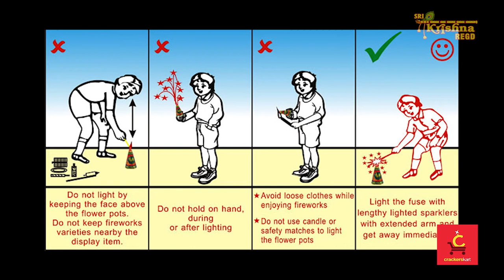Sky Beauties | Co-Co Series | Ping Pong | CrackersKart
You don't need a reason to celebrate. Just go wild as the sky sparkles with our crackers. You are bound to keep your eyes set to the sky while our ‘Ping Pong’ sets off into the night.